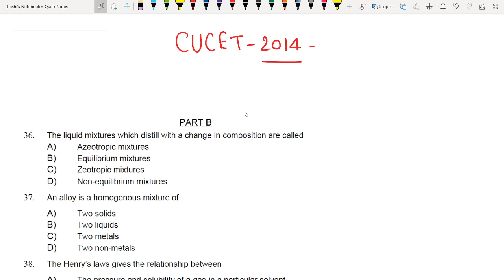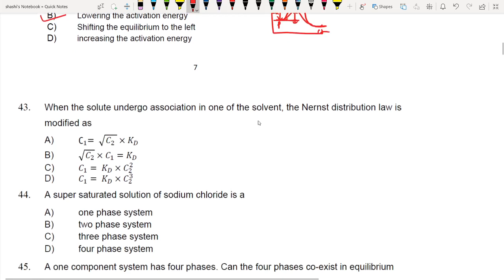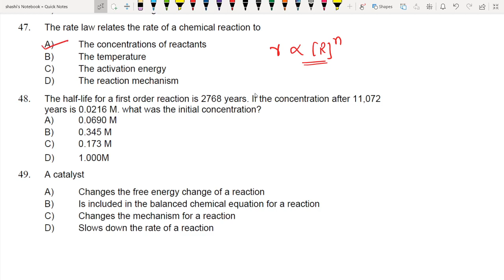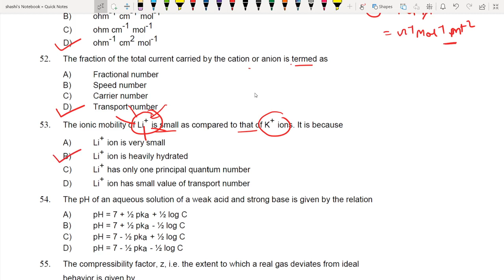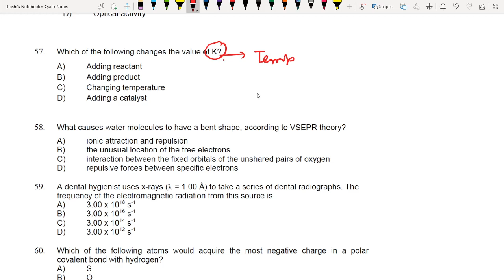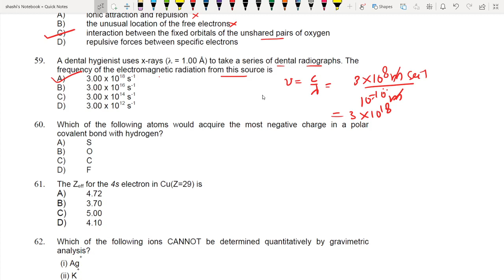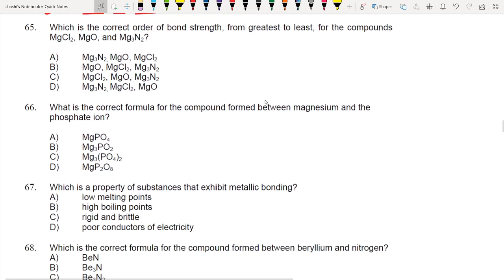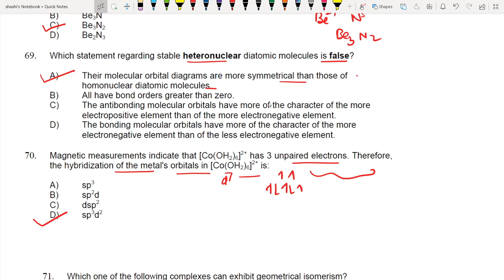CUCET M.Sc. entrance paper 2014 solution part 1|| PYQS||Important||B.Sc.final,IIT-JAM,M.Sc BHU,DU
In this video I have given the detailed solution of CUCET University 2014 paper.